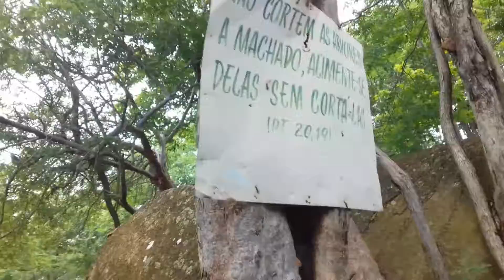SUBIDA AO HORTO - SANTO SEPULCRO - PORTÃO DE NARNIA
Obrigado a todos que assistem meus vídeo eu gostaria que todos compartilhem  meu canal pois  eu estou começando  agora  e isso seria uma grande ajuda e também quero que voces  comentase conteúdos para eu trazer aqui no canal e se inscreva-se e deixe o like fiquem com DEUS